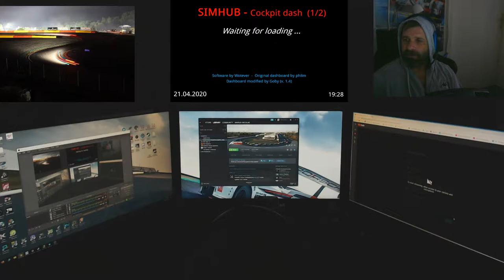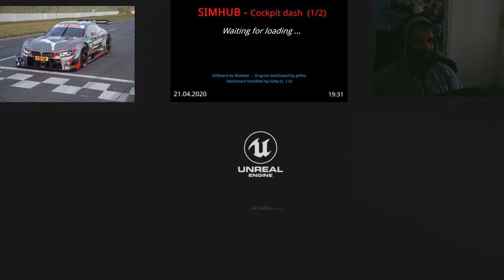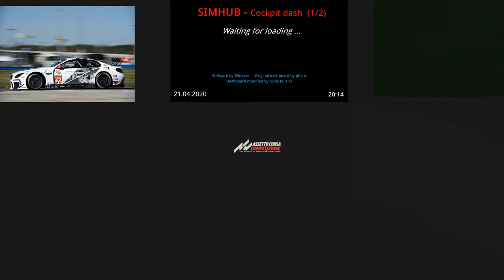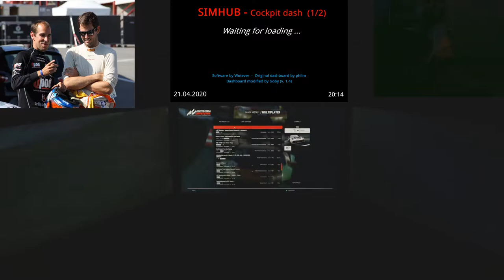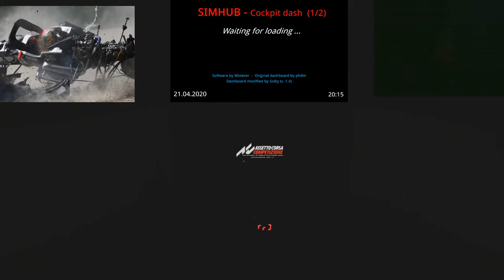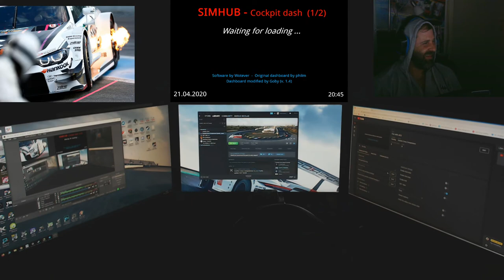Fun Race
A BIG THANK'S to ALL OF YOU  !

Big thanks goes to :
Jimmi Allison